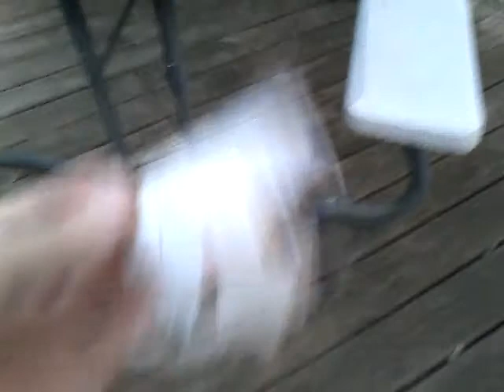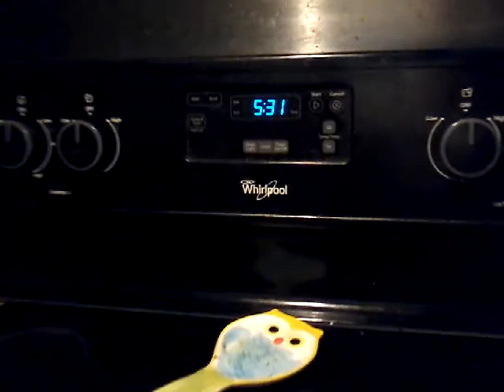Winter Storm Kayla